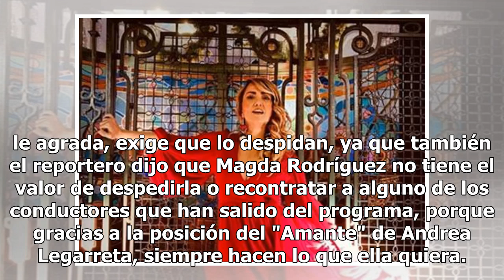Revelan que Andrea Legarreta tiene un amante influyente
De acuerdo a La Verdad, una de las fuentes de atención del programa es la sensual conductora Yanet García, pero en esta ocasión la que está el ojo del huracán es nada más y nada menos que A...